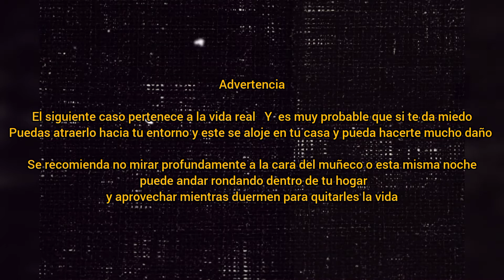Chuky eL vErDaDEro ( Muñeco Maldito)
chucky historias Robert es la inspiración para las grandes películas de Chuky y estás películas están basadas en este endemoniado muñeco
el cual tiene el nombre de su dueño

conoce la verdadera historia que inspiro está trama tan popular en el mundo

apóyame con tu suscripción para llegar al objetivo y poder seguir haciendo contenido para ti
Saludos Cordiales!!!

G@bo Vlogs